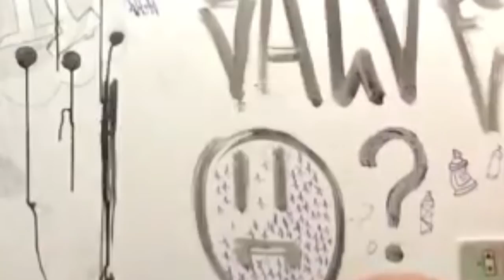A TORCIDA DO GRÊMIO ENLOUQUECEU! QUEREM UM CRAQUE DO FLAMENGO! RIVAL QUER CONTRATAR JÓIA DO MENGÃO!